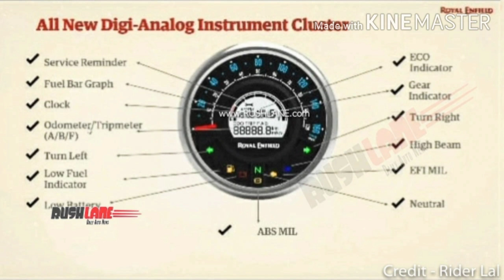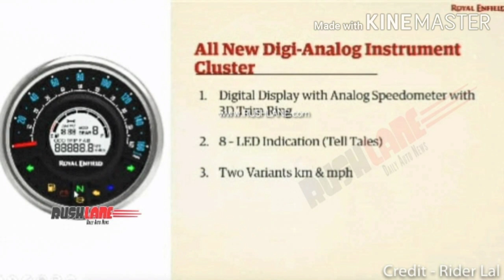Royal Enfield Meteor 350 launch date, price engine specifications and model specifications.